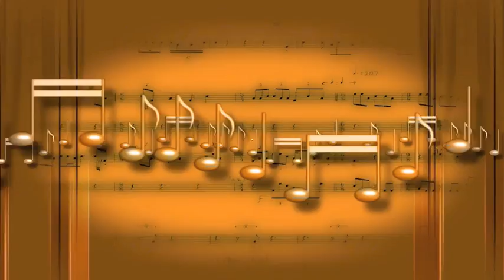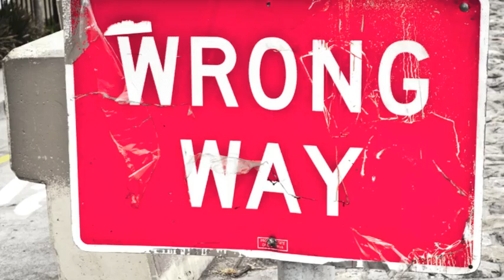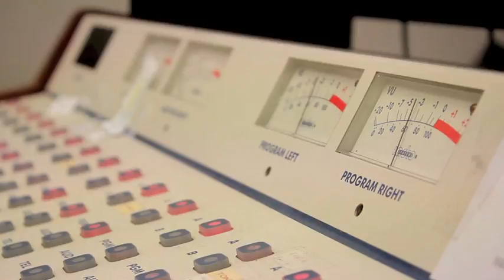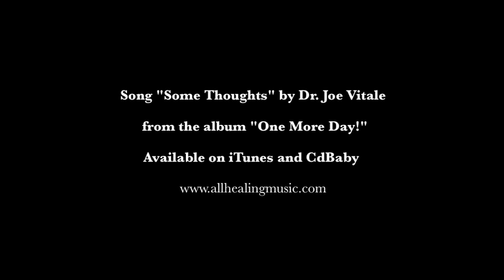Best Self-Help Song Ever - Some Thoughts by Dr. Joe Vitale (Mr. Fire)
The world’s first self-help singer-songwriter, Dr. Joe Vitale of the famous Law of Attraction movie ‘The Secret’, reveals that "Some Thoughts" are good, and others are crappy, and how to change them "like a jukebox in your mind."

Vitale may not be Jimmy Buffett, Jason Mraz, Bob Dylan, Leonard Cohen, Johnny Cash, Tom Petty, or Rob Thomas, but his original classic rock music with upbeat positive messages brings on smiles. Katy Perry or Jewel should record this. His band includes Rock and Roll Hall of Fame drummer Joe Vitale, bass man Glenn Fukunaga, and producer Daniel Barrett, with guest appearances by Grammy nominated singer Ruthie Foster and Guitar Monk Mathew Dixon.

Please visit mrfire.com to stay up-to-date on new self-help music, motivational and inspirational books, and law of attraction lessons!

“Some Thoughts” is from the best selling album “One More Day: Life Lessons in Hypnotic Song” available on CDBaby or iTunes